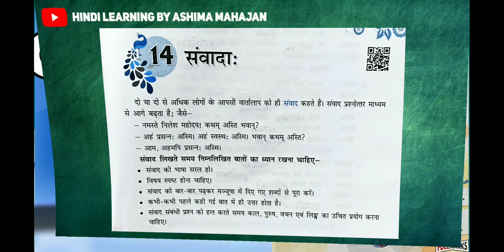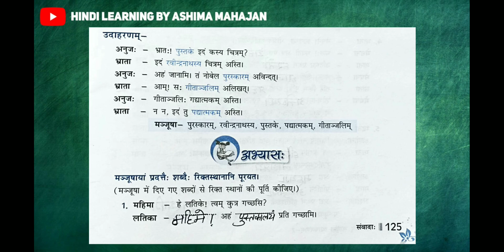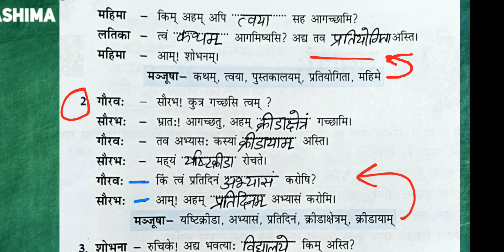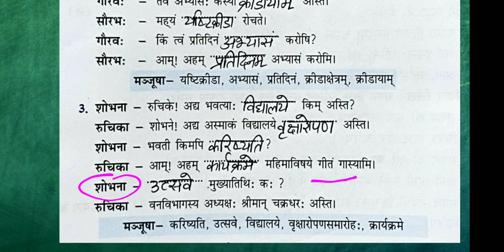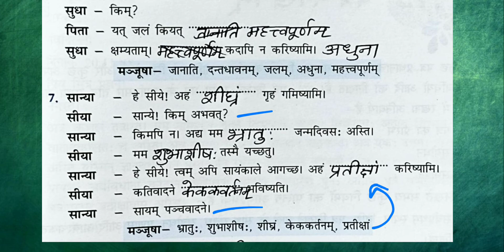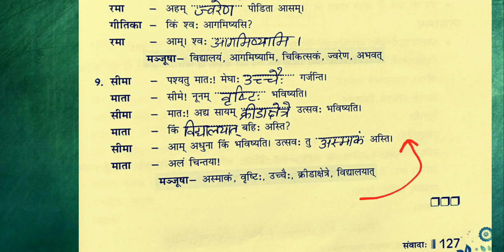Anandam Sanskrit Vyakran Class 7 Ch 14 संवादाः Samvad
Class9 Practice paper set 1

सर्वनाम

अनुच्छेदलेखन